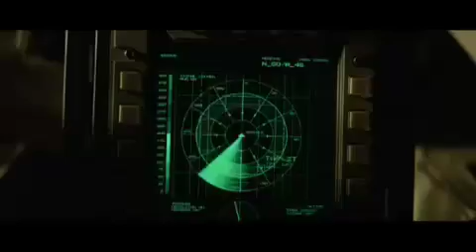WEAK13 - Go Away (Batman Begins)